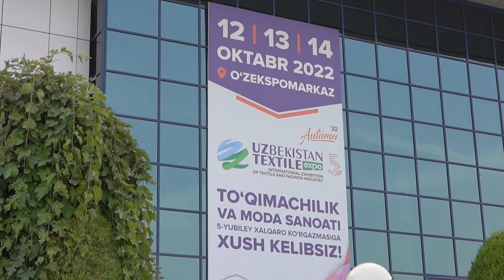UzTextile Expo Autumn 2022